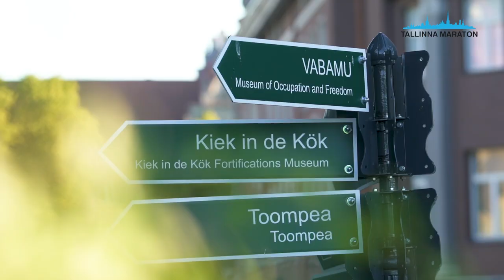Tallinna Maraton 2022